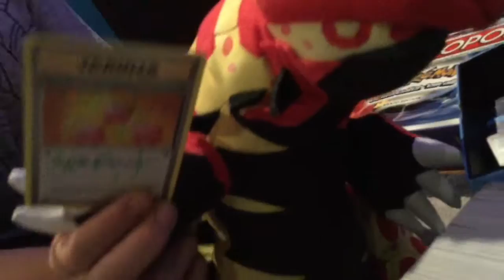Filming Obama gone wrong